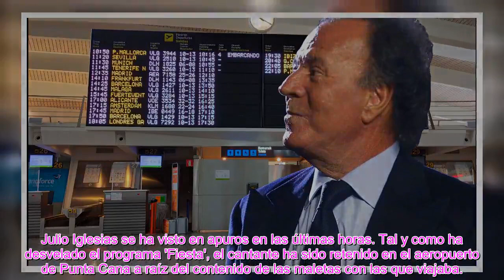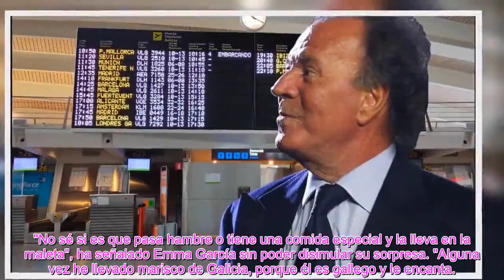Julio Iglesias fue detenido en el aeropuerto de Punta Cana por transportar sustancias prohibidas